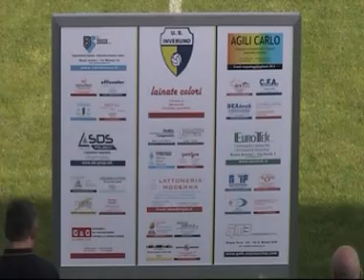30-9-12 INVERUNO - VIGEVAN0 2-4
CAMPIONATO DI ECCELLENZA 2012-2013 - GIRONE A - QUINTA GIORNATA -